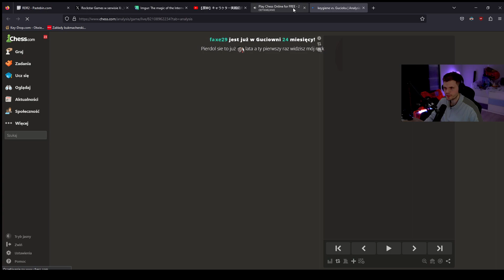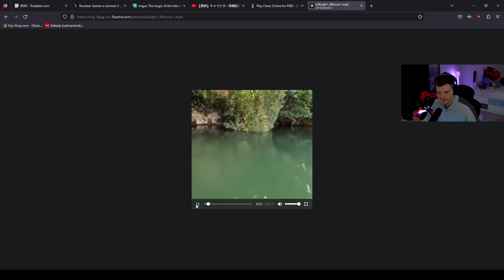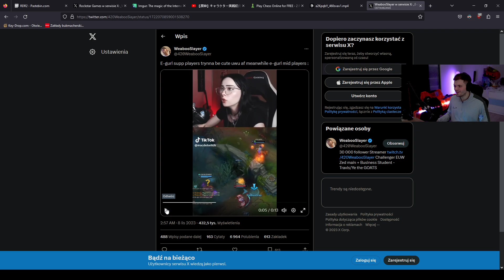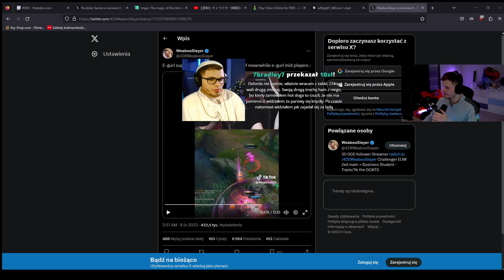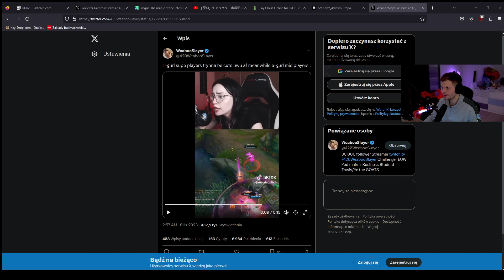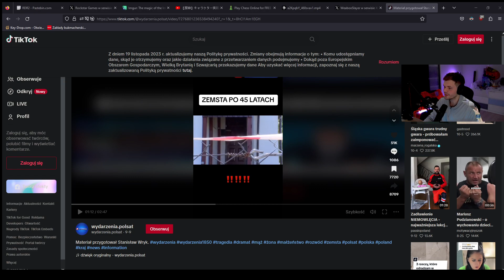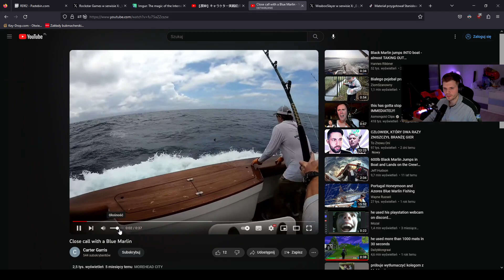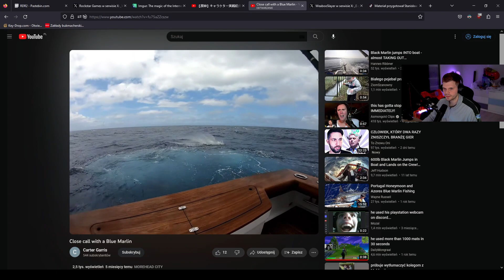Gucio - Szachy i YouTube | Cały VOD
szaszki i jutubowe filmy w oczekiwaniu na ambasadora Pablo Sabre @followdelord